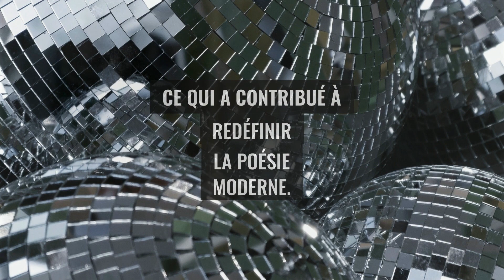Alcools de Guillaume Apollinaire | L'essentiel en moins d'une minute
Cette vidéo consacrée au recueil de poèmes modernistes "Alcools" de Guillaume Apollinaire expose l'essentiel, en moins d'une minute.

Soutiens ma chaîne.

Une vidéo de Tes grands auteurs en petits morceaux.